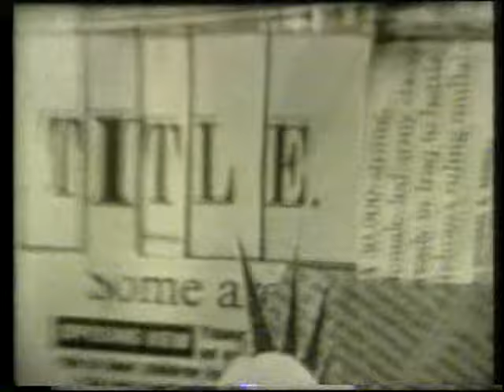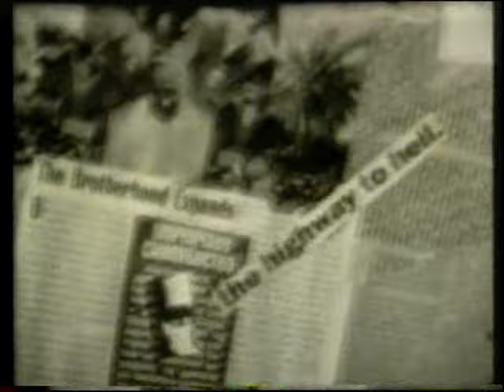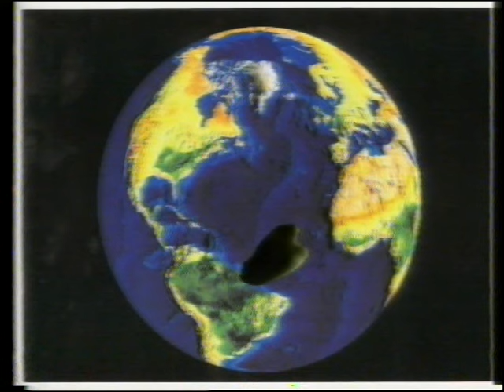Punk Is Not Dead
Featuring Tony Naumovski,